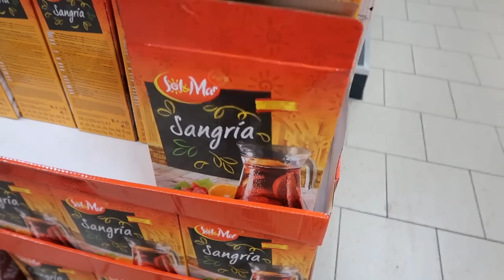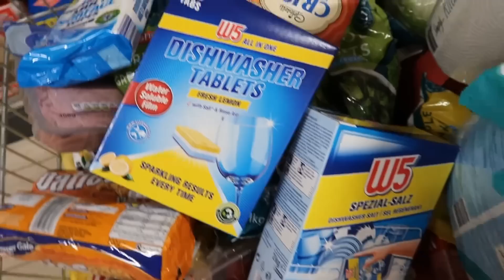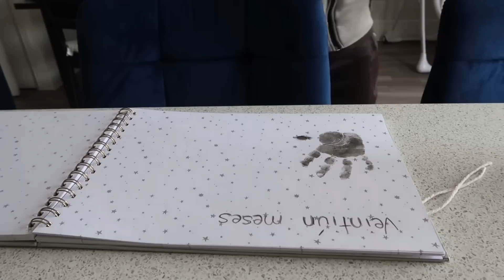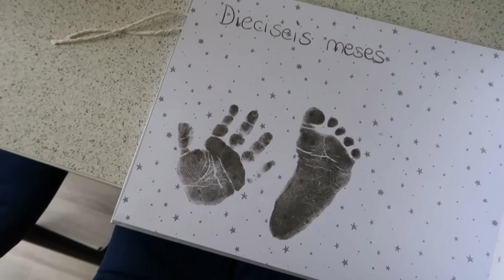Mi experiencia con la DIABETES GESTACIONAL en el EMBARAZO | 🤰🏻Semana 38🤰🏻 | Elena en Reino Unido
¡NUEVO VLOG! Un día más en nuestras vidas con nuestra bebé y embarazada. Espero que os guste :)